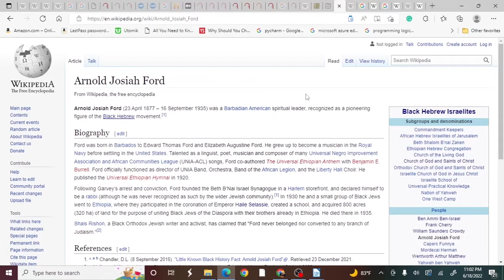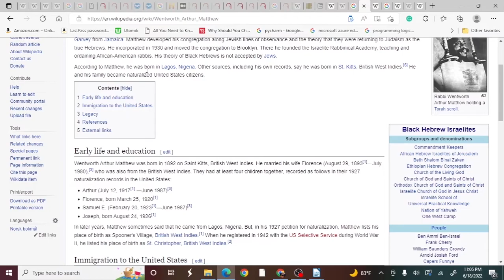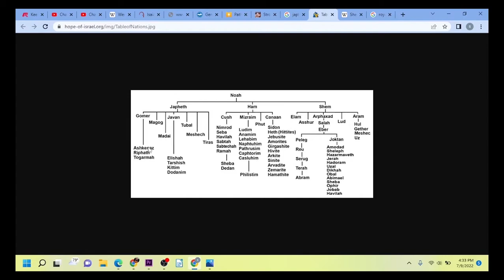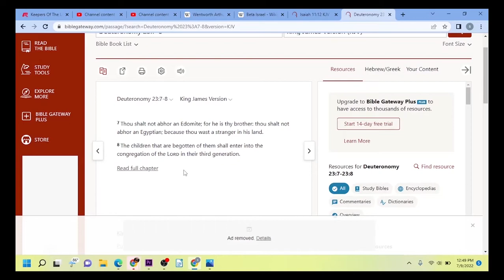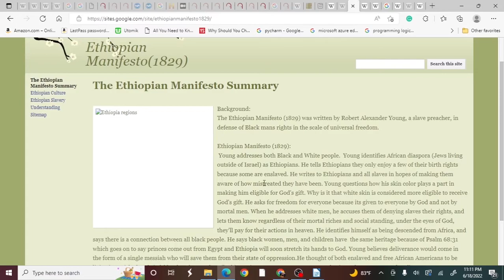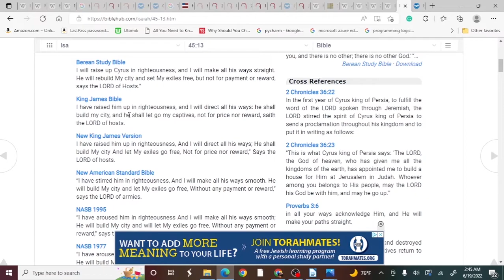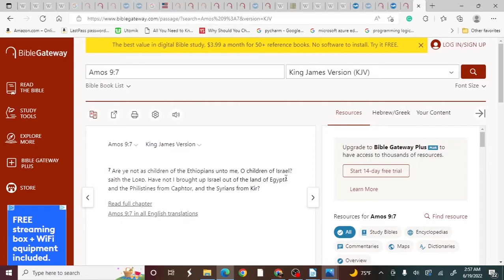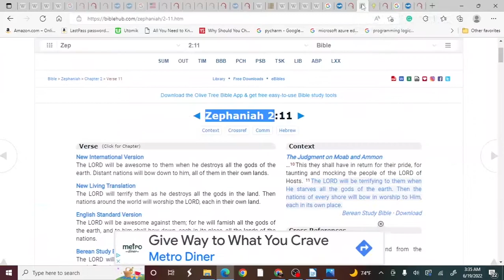Ethiopian origin of Hebrew Israelite Movement and Rastafari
Contact Shiloh for more information on joining at 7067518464

join on Clubhouse app: ZionStandsUnited

Ethiopian Origins of the Black Hebrew Israelites